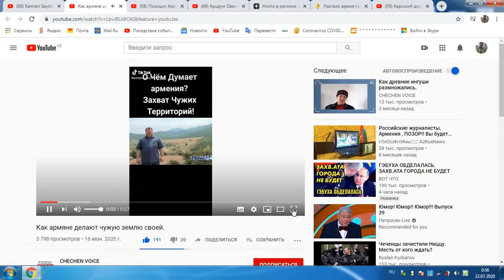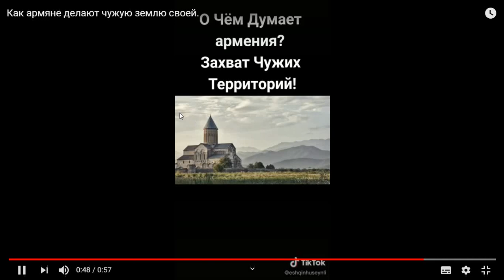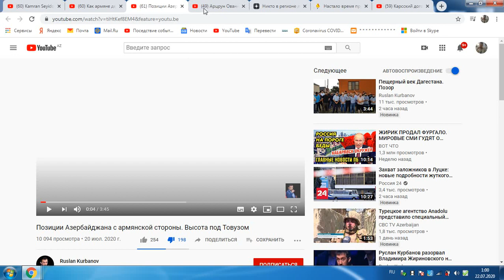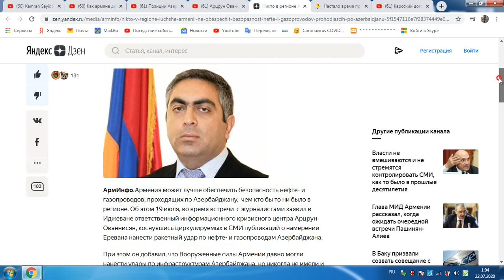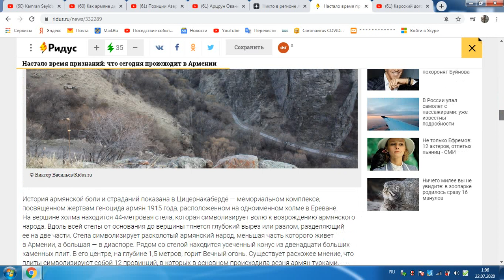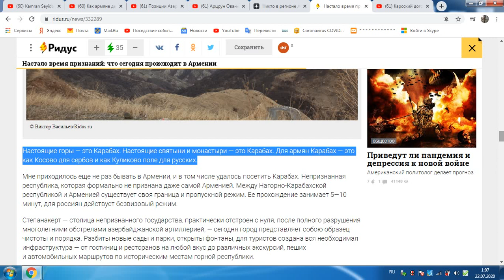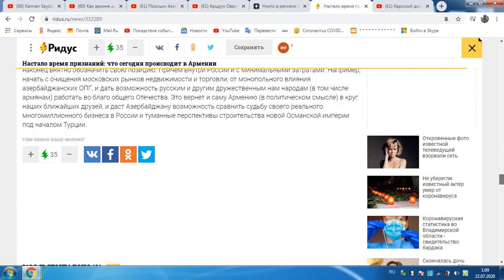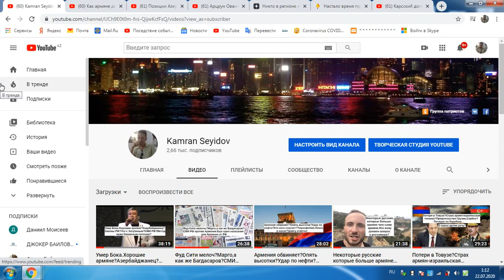Грузия-Армения братья,а землица врозь?Р.Курбанов лжец?Армянин-планы Армении.Статья арм.лжи.Карсский?